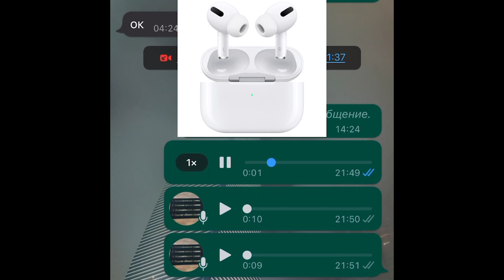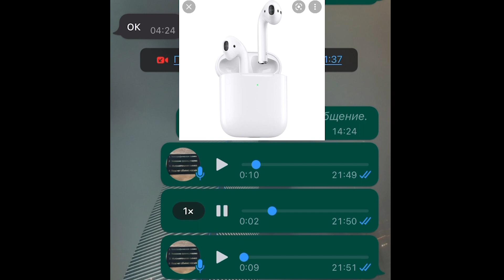Эйрподс 3. Күтпедім ондайды!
Эйрподс 3 сатып алдым. Сіздер үшін соғанШОЛУ түсірдім.